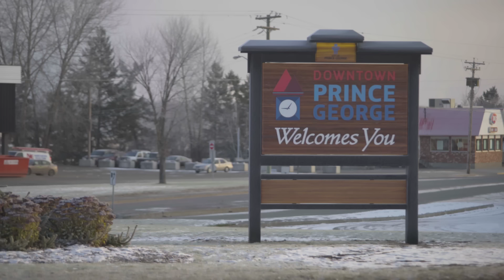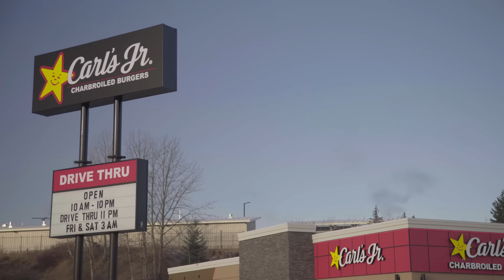2016: A Year of Growth in Prince George, BC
Private sector construction has reached a new high in Prince George according to the value of building permits issued in 2016. The investment of $122.5 million was announced at City Council prior to a presentation from the City’s Economic Development division about its Economic Development Strategy for Prince George. Records indicate that private sector building permit values in Prince George have never exceeded $120 million.

In 2016, the City of Prince George issued 455 building permits worth $127,850,777, 96 percent of which was investment from the private sector.

The building permit numbers for 2016 break down as follows:

• Residential $72,553,262
• Commercial $46,353,836
• Industrial $3,617,866
• Institutional $5,225,813
• 143 new single family residences
• 15 new commercial developments
• 173 new multi-family units
• 14 new duplexes
• 39 new single family secondary suites

In addition, the City saw five new industrial developments, 446 new businesses, over $100,000 of grants awarded for projects totaling $750,000, and façade improvements on 17 downtown businesses.
In 2016, the Conference Board of Canada released a report stating that Prince George’s economy has the strongest economic outlook among seven other mid-sized Canadian cities studied and that GDP was growing at a faster rate than the national average.